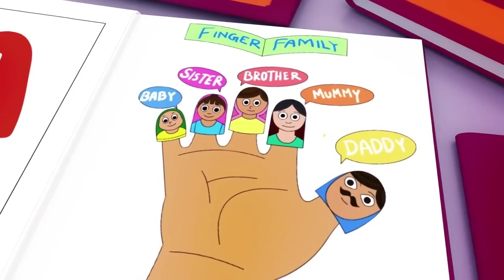Baby Shark + A Ram Sam Sam - Youpa Kids Nursery Rhymes and KIDS Songs